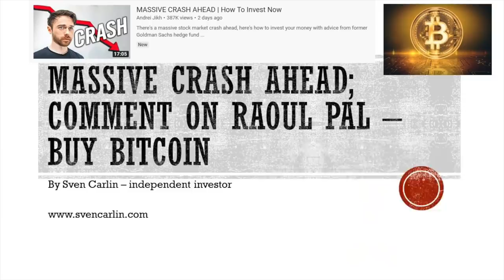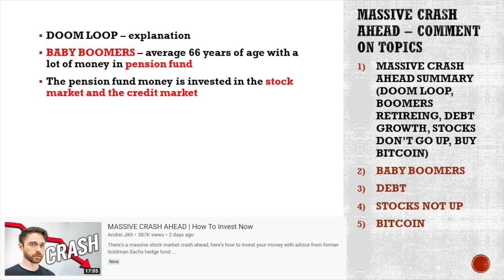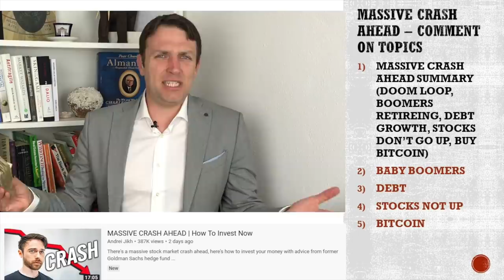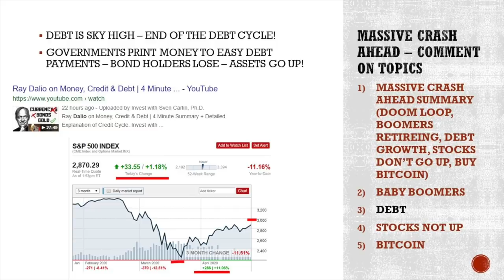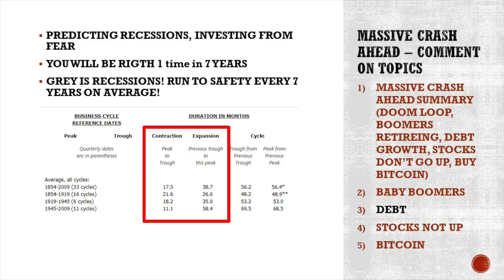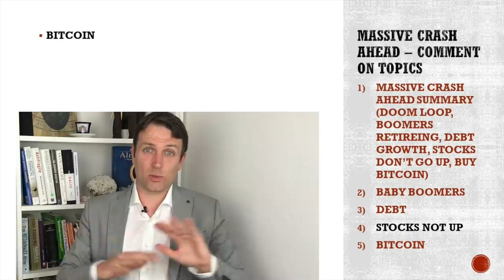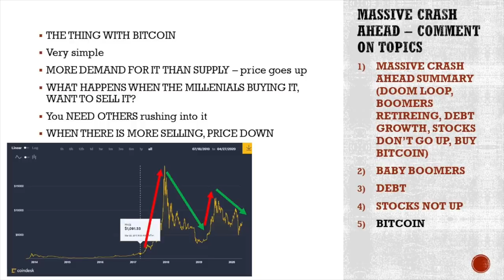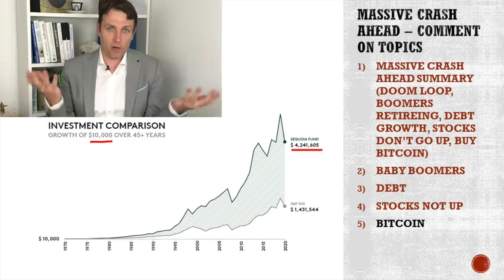MASSIVE CRASH AHEAD | How To Invest - my comment on video!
Many requests to discuss the video from Andre Jikh with Raoul Pal about a massive market crash coming
The topics cover baby boomers selling stocks, doom loop, the coming debt crisis and how the market will likely crash hard and then stay down for longer.
The investing option suggested is to buy bitcoin because your $5,000 can become a million over time.